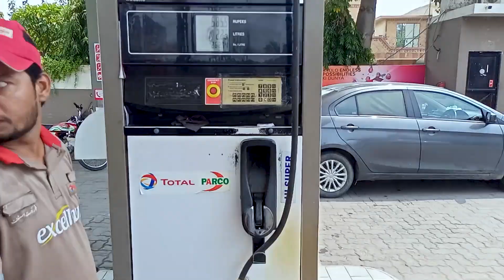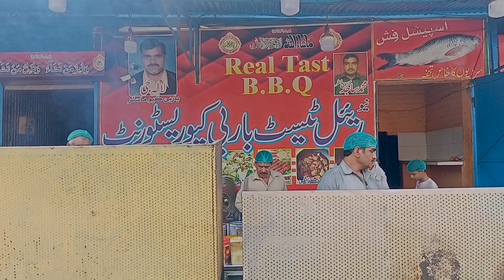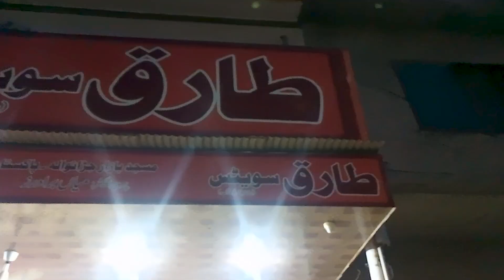faisalabad to jaranwala vlog |faisalabad se jaranwala enjoy krte hwa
faisalabad to jadawala vlog |faisalbad se jadawala enjoy krte hwa

HELLO
Traveling is not my job, it has become my addiction.
Where I work There you have to go to the big and small cities of Pakistan
And now I have got this habit I don't live without it So come join me on my journey Hope you like me and my journey